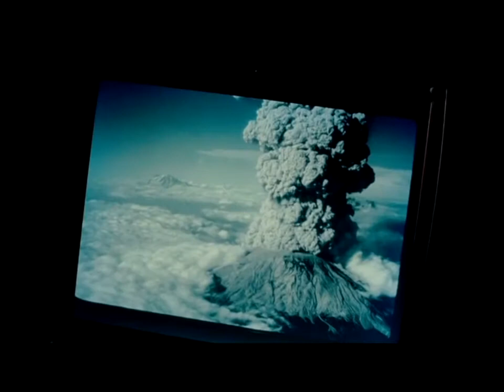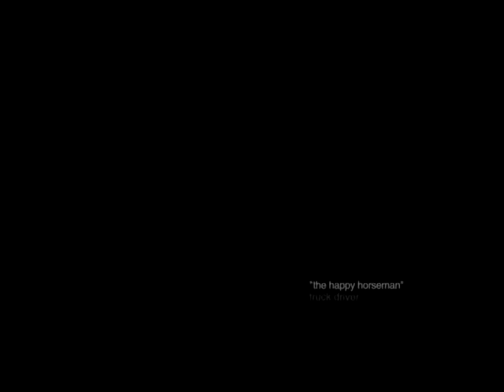Zoo Documentary Netflix (Part 1) | Kenneth Pinyan Documentary Video